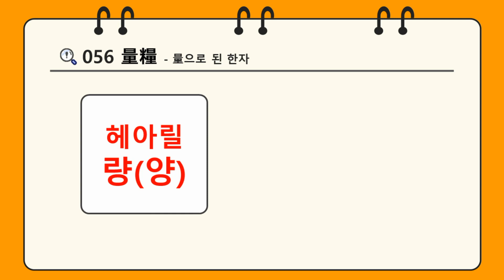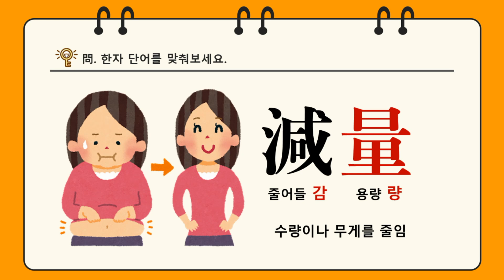한자암기박사1 – 제목번호 056[량량 量糧]_量으로 된 한자 - ②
구조로 암기해보도록 하겠습니다.

旦(아침 단) + 里(마을 리, 거리 리) = 量(헤아릴 량, 용량 량)
米(쌀 미) + 量(헤아릴 량, 용량 량) = 糧(양식 량)